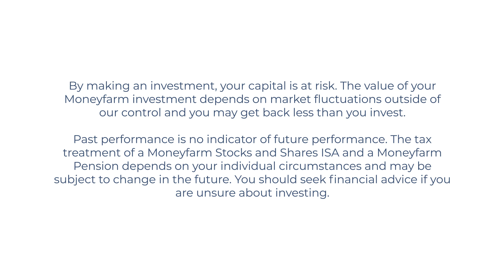Equities' sharp recovery paves the way for strong performances in the half-year rally - Moneyfarm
We've reached the half way point of the year and it's time to take stock. Richard Flax, Chief Investment Officer at Moneyfarm, takes a look at the overall stronger than expected performances and unpacks the reasons behind the rally.

00:05 - 00:37 Global equities rising 8% in GBP
00:38 - 01:01 What explains this half-year rally? 1) Over-performance of tech and AI
01:02 - 01:30 2) Inflation going down
01:31 - 01:53 3) Resilient economy
01:54 - 02:34 What's the outlook looking forward?